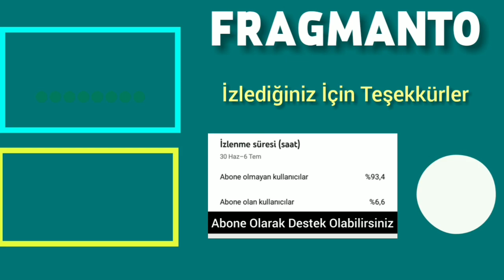Aşk Mantık İntikam'da Final Oluyor | Aşk Mantık İntikam 32. Bölüm Fragmanı